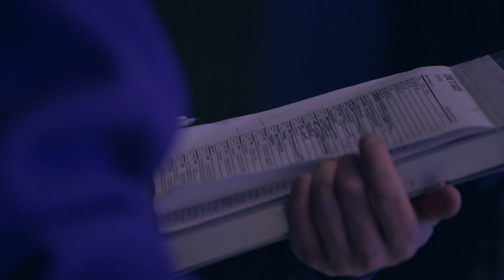JACO - Come To Daddy (Behind The Scenes)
Stream le nouveau single de JACO "Come To Daddy" ici 👇🧡